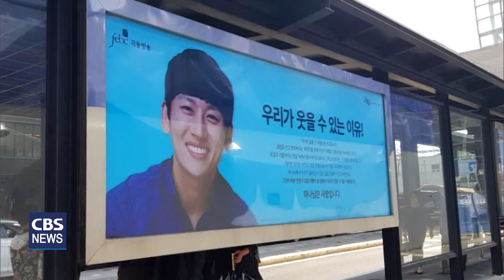[CBS 뉴스] 복음의전함, 대한민국 광고제 개최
광고로 복음을 전하는 복음의전함이
제1회 대한민국 복음 광고제를 개최합니다.

참가는
인쇄물과 영상 두 개 분야로 할 수 있으며,
나이나 종교의 제한 사항이 없고,
개인 또는 5인 이내 단체로 참가할 수 있습니다.

주제는
예수님의 희생을 통한
구원의 기쁜 소식을 쉽게 전달하거나
기독교에 대한 부정적인 인식을
해소할 수 있는 내용이어야 합니다.

접수 기간은
오는 9월 16일까지로,
최종 수상작은 10월 14일 발표합니다.